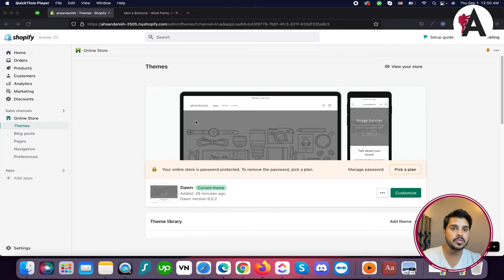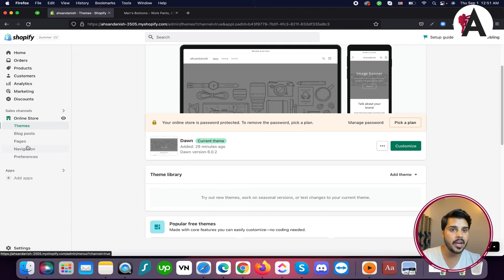Introduction to Shopify online store | Complete Shopify Tutorial For Beginners in URDU/HINDI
Embark on your journey into the world of e-commerce with this introductory tutorial to Shopify online stores, presented in Urdu/Hindi. Tailored for beginners, this tutorial series provides a comprehensive overview of Shopify, covering everything from store setup to product management and beyond. Whether you're new to selling online or seeking to expand your business, these tutorials offer clear, step-by-step instructions to help you navigate the Shopify platform with ease. Start building your online store today and unleash your entrepreneurial potential with Shopify.

🟠 💬 𝗙𝗼𝗹𝗹𝗼𝘄 & 𝗖𝗵𝗮𝘁 𝘄𝗶𝘁𝗵 𝗺𝗲 :
_____________/𝗦𝘂𝗽𝗲𝗿 𝗟𝗶𝗻𝗸\_______________